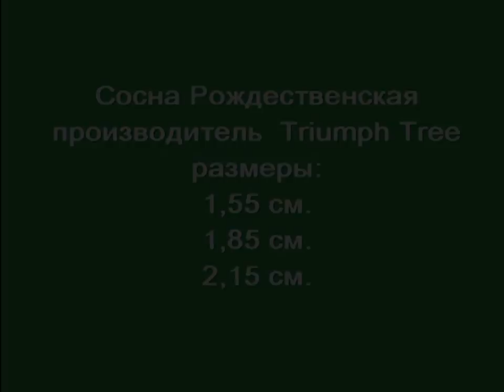Triumph Tree Сосна Рождественская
Triumph Tree Сосна Рождественская   (Голландия) - краткий обзор от компании ElkaSite.ru